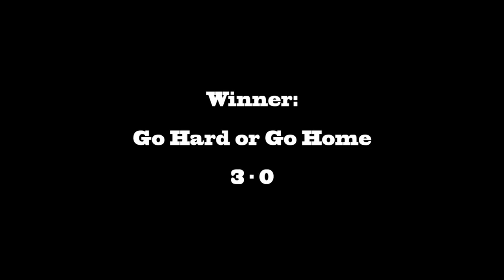Rift - Godlike Arena 5v5 PvP Tournament (Part 3) Round 2